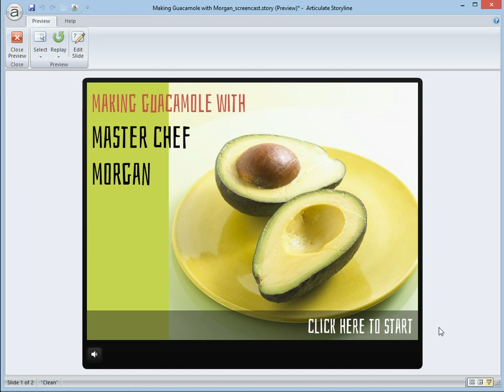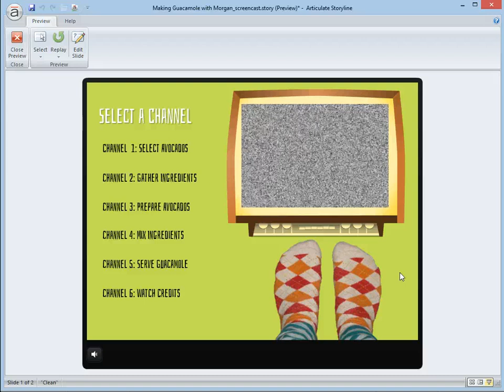Making Guacamole with Master Chef Morgan- Part 1: Overview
In Part 1 of this demo, I'll show you how the demo looks from the learner's perspective.